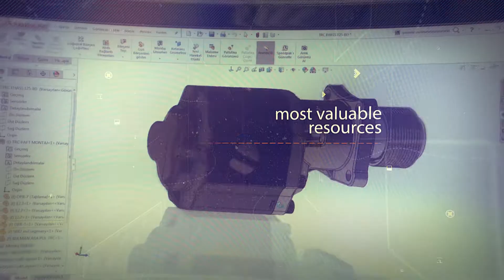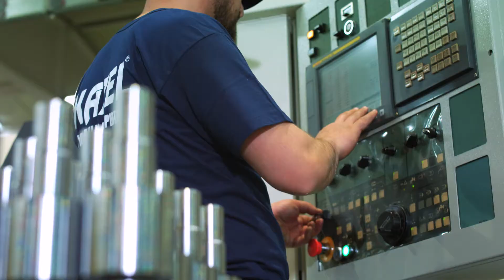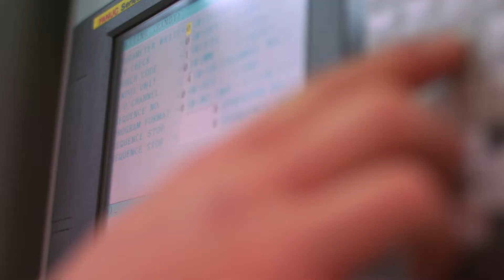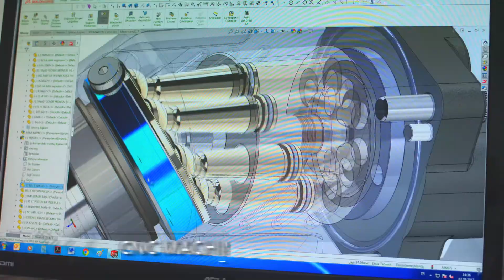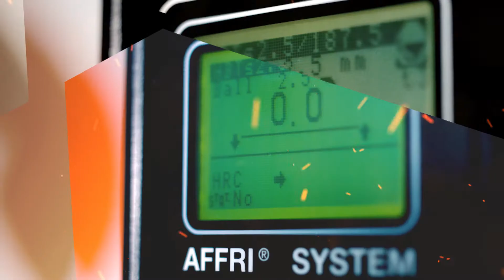Kazel Hydraulic Company Presentation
Kazel has been manufacturing high quality products for the industrial markets since 1982.  Throughout our history Kazel has gained a reputation of reliability and stability.  We continue to increase our industry knowledge and to make technological advancements, by investing significant capital into our company. It is our commitment to provide quality products and service while understanding that our customers, suppliers, staff and distribution partners are our most valuable resources.  Kazels’ mission is to manufacture the highest quality products while embracing the highest of ethics with respect to humanity and the world.

Kazel quality products are distributed in 59 countries around the world while owning nearly 100% of the market sector in our home country of Turkey.  We are honored to serve the world industrial market.

The “Kazel family” continues to steadily grow by gaining new customers, expanding our supplier base and adding valuable employees.  Continuous improvement efforts have established Kazel as an industry leader in manufacturing technology, industry information, organizational culture and industrial certifications and recognitions.

Kazel is ISO 9001:2008 and ISO TS 16949 certified.  Our facility currently incorporates 118,000 square feet of Quality Management Certified space.  Kazel is in the process of constructing new facilities which will expand our operations to over 500,000 square feet.

Kazel designs and manufactures products to international standards.  Products manufactured include hydraulic gear pumps, hydraulic piston pumps, driveline components, direction control valves and specialty designed hydraulic oil reservoirs commonly sold into the automotive and industrial markets. Kazel has the engineering capability, capacity and willingness to design to customers specifications.

Kazel’s core philosophy is to obtain, and maintain, international accreditation in all processes and procedures.  Kazel has developed an international brand known for quality, and continues to do so under this philosophy.

Kazel is known worldwide for producing quality products.  We accomplish this through professional management through all stages of manufacturing; beginning with the acquisition of quality raw material, through product development, the production process and to final product delivery.

Kazel’s incorporates modern, state-of-the-art technologies to include:
• CAD/CAM software
• CNC machinery
• Certified CMM measuring devices for Quality Control
• Hardness measurement devices
• CNC controlled fully automatic test devices
Kazel tests each manufactured product in accordance with the international quality control standards.

Kazel is a world-wide leader in the design and manufacturer of hydraulic equipment.

Kazel’s high quality products are distributed in more than 50 countries worldwide making it one of the top companies in the hydraulic pump market.

Our Company works closely with our customers and within the industry to ensure expectations are met.  Kazel works to exceed customers’ expectations through talented engineering, extensive R&D and design staff whose main objective is the satisfaction of our customers.

Kazel approaches all business using World Class Business Practices; from employee’s to suppliers and customers to distributors.  Our People make Kazel the brand preferred in the industry.

Kazel, an esteemed brand, will continue to be a leader in the industry through product development, experience and knowledge, professional approach, organizational culture and investments in the latest technologies.

Leading the way into the future…..

KAZEL...